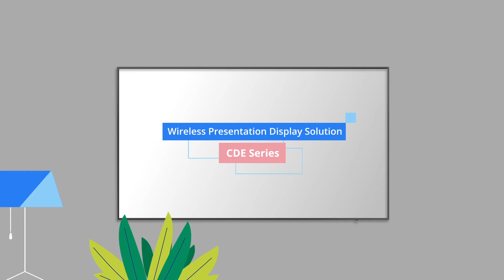Want to manage your displays remotely?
Remote setting and content management can be so easy.

The wireless presentation display (WPD) solution - CDE20 series, with built-in screen sharing software, enables multiple users, whether on-site or on-line, to participate in conferences and share content with each other simultaneously, Making Every Meeting Matter.